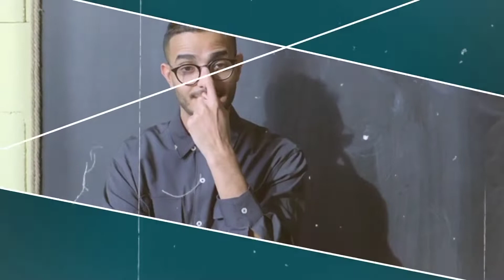Youtube Short Fund अब नही मिलेगा 😭 { Youtube New Update }